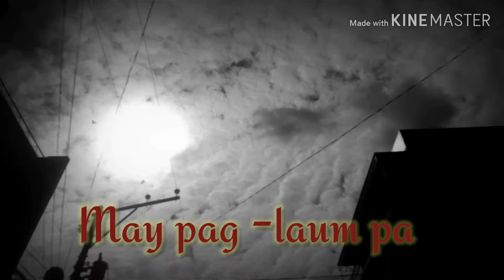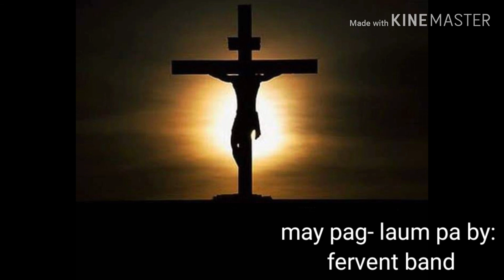May pag la um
Tanan kung kasal anan